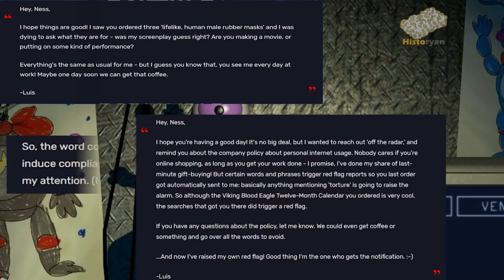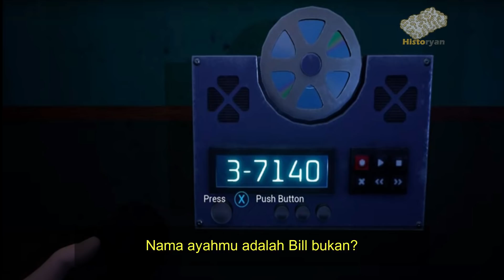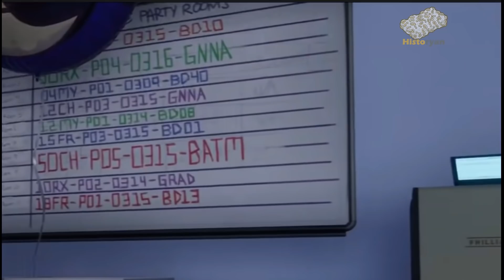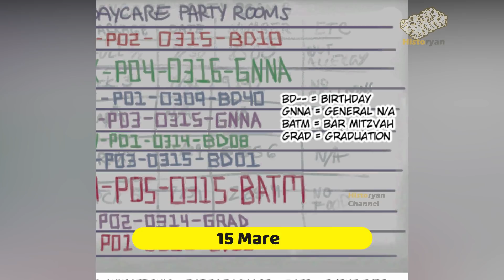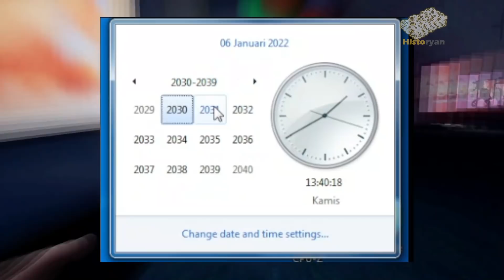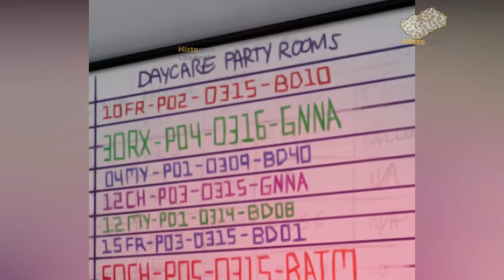4 TEORI MENGEJUTKAN DIBALIK GAME FIVE NIGHT AT FREDDY : SECURITY BREACH (FNAF) - PART 4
Halo Audience,

Setelah mengetahui isi rekaman pada sebuah audio LOG pada CD Retro pada video sebelumnya tentang FIVE NIGHT AT FREDDY : SECURITY BREACH (FNAF).
di video kali ini, rupanya Scoot Games memperhatikan detail-detail kecil pada setiap aspek ruangan dalam lingkungan game itu sendiri.

Seperti dalam video ini, rupannya terdapat petunjuk bagaimana asal-usul Vanessa bisa datang ke tempat Mega Pizzaplex dan juga terdapat juga petunjuk tentang tahun berapa Security Breach terjadi.

Disini , akan membahas 4 topik seperti :

1. Asal-Usul Vanessa.
2. Bagaimana Vanessa ke Mega Pizzaplex?
3. Tahun Security Breach terjadi?
4. Balloon Boy.

Sangat besar kemungkinannya bahwa Vanessa adalah Vanny (Animatronic Kelinci) yang dirasukinya karena peran William Afton dan Glitchtrap pada sebuah Papan Sirkuit Animatronic pada Pizzeria lalu.

Theory by :
Historyan Channel.